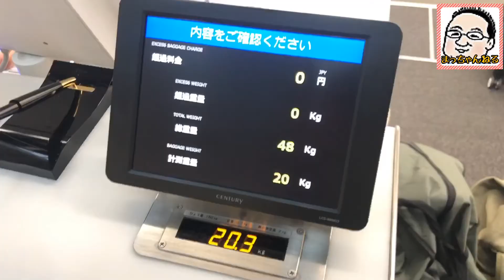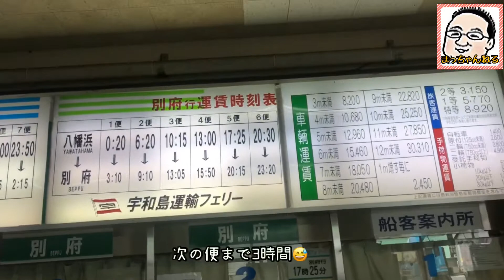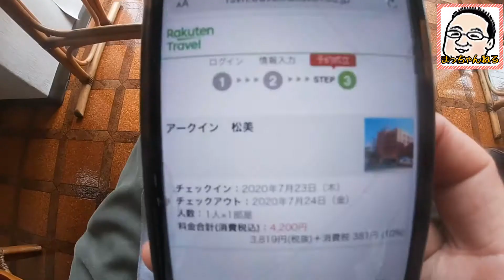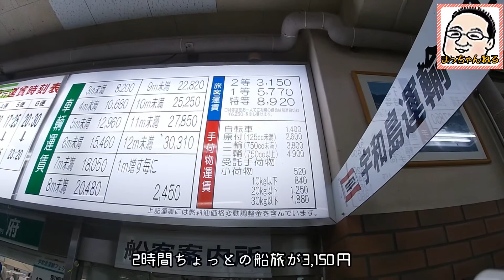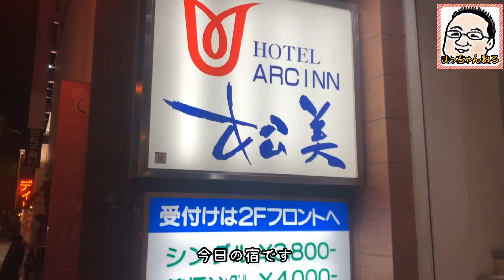週末1人旅✈️ 愛媛→大分飛行機輪行キャンプ🏕(前編)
折り畳み自転車とリュック 1つで飛行機に乗って愛媛から大分まで輪行キャンプを敢行しました。別府市の志高湖キャンプ場を目指してまずは松山空港から八幡浜港まで62km自転車を漕ぎました。港で時間があったのでペン形釣竿で糸を垂れました☺️今回は前編となりますので是非後編も観てね😁